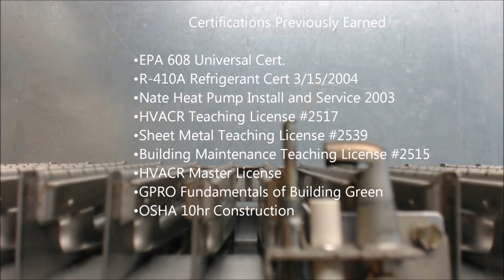Gas Furnace Spark Ignition Control Troubleshooting- Two Rod!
In this HVAC Gas Furnace Troubleshooting Video, I go over what a 2 rod setup looks like and how to test an intermittent pilot gas ignition control. I show you how to test for flame rectification to prove a pilot flame, what the voltage readings should look like on the module, what the sequence of operation is on the module and what to look for when diagnosing a bad control module, bad ground, gas pressure problem or other faults. Supervision is needed by a licensed HVAC Tech while doing this as Experience and Apprenticeship garners Wisdom and Safety.

Tools Used In The Video:

UEI DL389 Multimeter
Alligator Jumpers